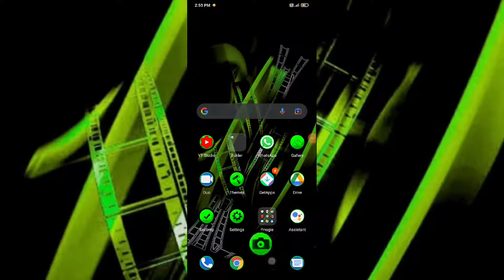Redmi Note 7 , Redmi Note 7S , Slow motion Camera Hidden features How to use